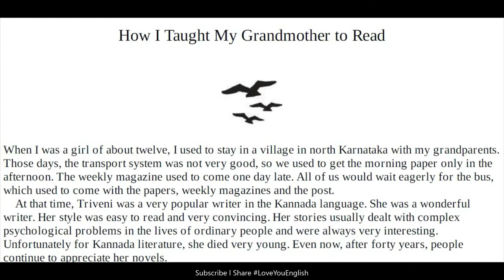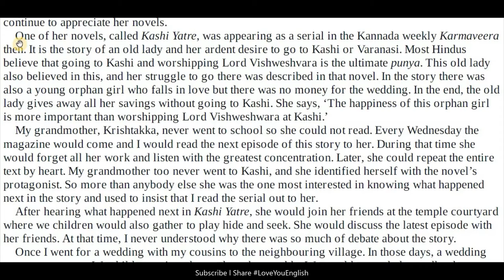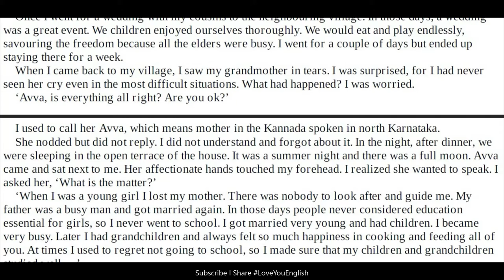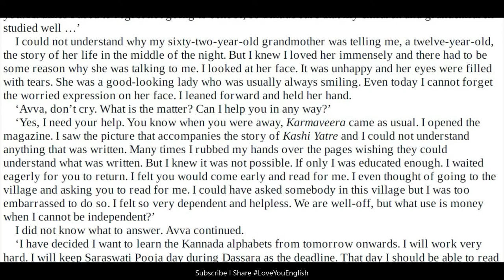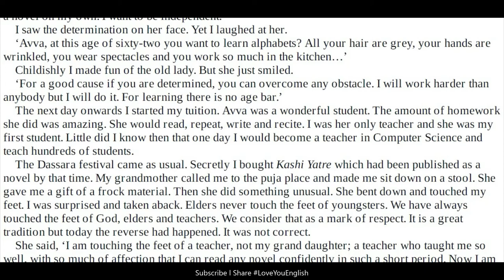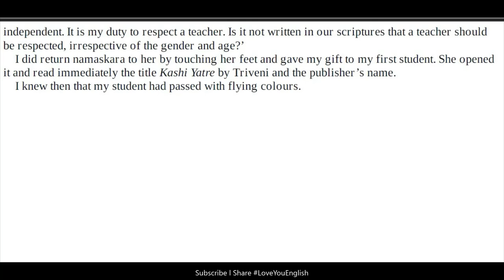English story for learning English / Learn English Reading